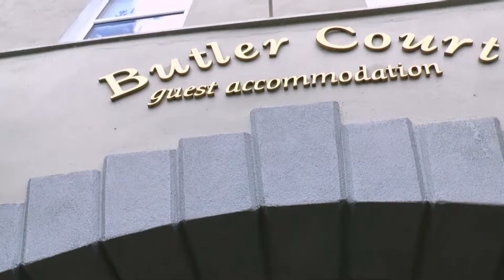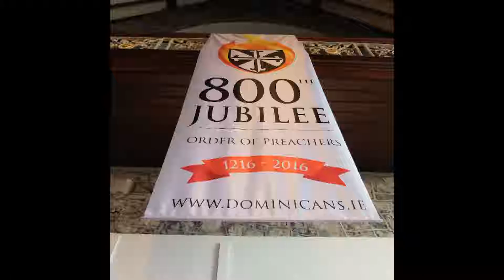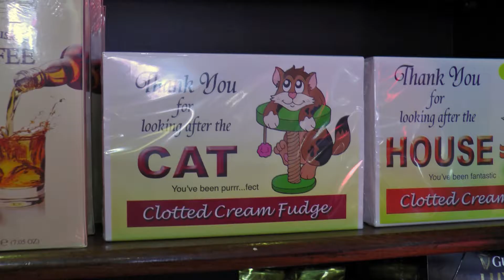Irlande / road trip jour 3 : réserve une Volkswagen et reçois une BMW !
On prend la route !
Jour 3 : Dublin - Kilkenny

The Creek